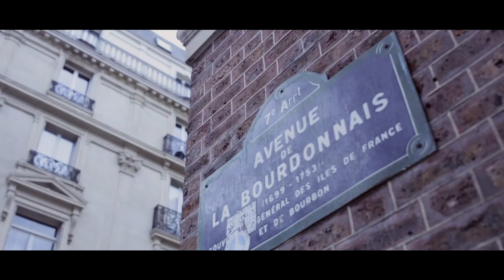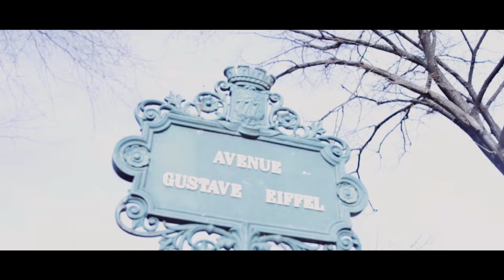Young Adz ft Dirtbike Lil Bantz & KB (D Block Europe) - Girl [Music Video] | Link Up TV